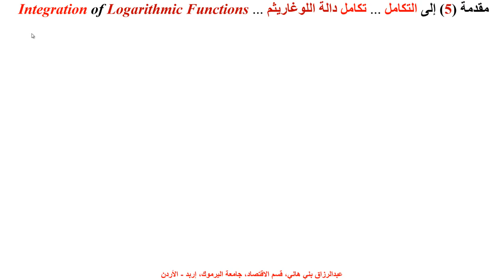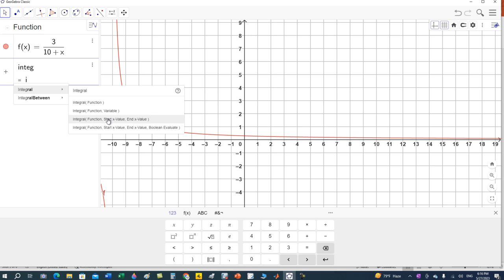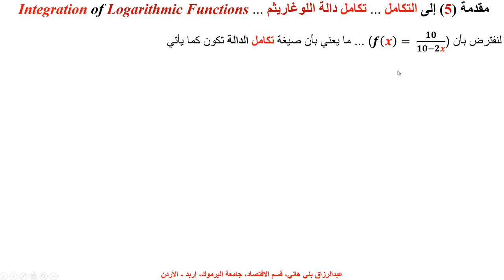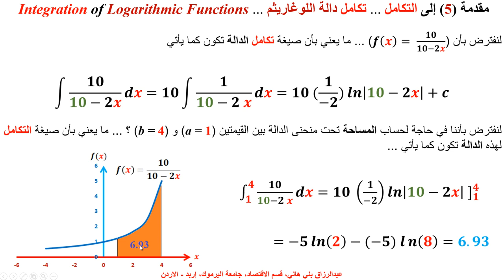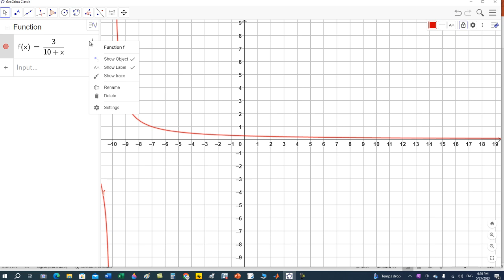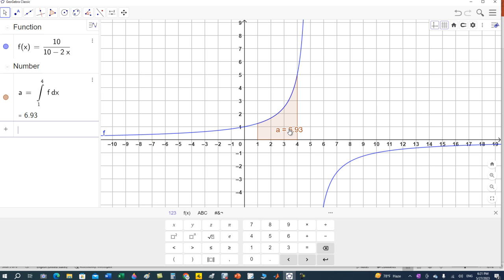مقدمة (5) إلى التكامل ... تكامل دالة اللوغاريثم ... Integration of Logarethmic Functions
يشرح هذا المقطع كيفية حساب تكامل بعض أشكال الدوال اللوغريثمية مع تطبيق على جيوجبرا ...  Integration of some Logarethmic Functions, with Examples and Application on Geogebra